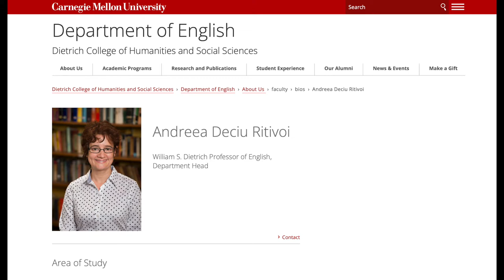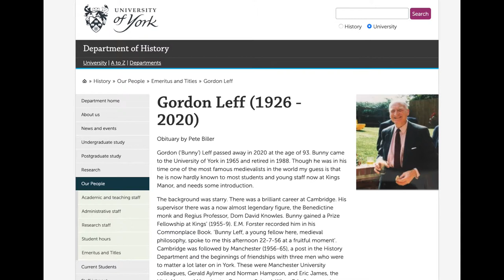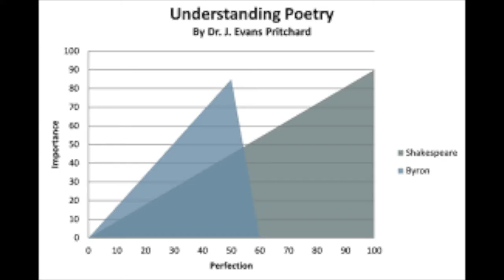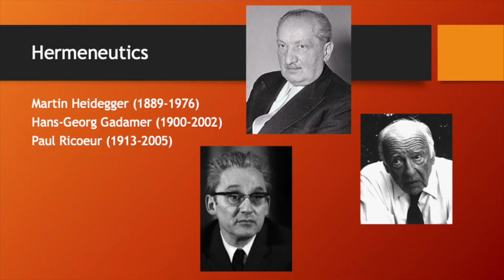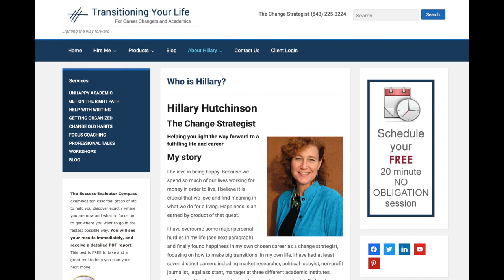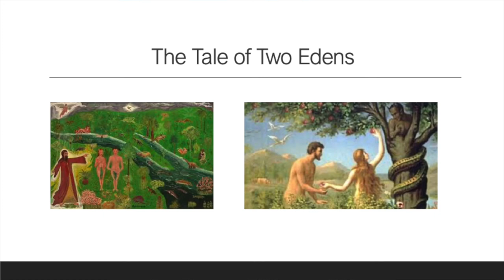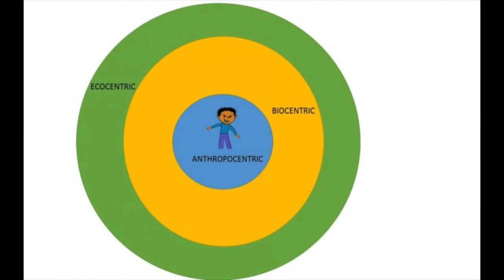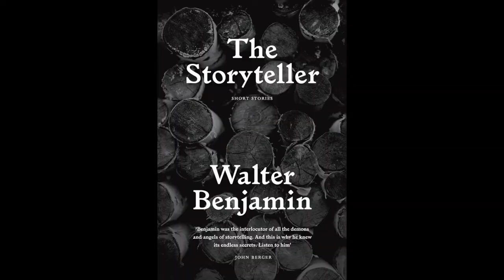Why Does Hermeneutics Matter?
A podcast for Living Philosophy exploring with three experts what hermeneutics is and why it matters to academic research as well as our everyday lives.

Host: Dr Todd Mei
Panelists: Prof Andreea Deciu Ritivoi (Carnegie Mellon University), Prof David Utsler (North Central Texas College), Prof Nicholas Davey (University of Dundee).

0:00 Introduction
5:01 What Hermeneutics Means to Each Panelist
17:50 Recalling Professional Moments in which Hermeneutics Made a Difference
33:13 Example of Hermeneutics: The Garden of Eden
34:19 Contributions of Hermeneutics
44:18 Texts Recommended by the Panelists
50:33 Closing
50:57 Post Roll